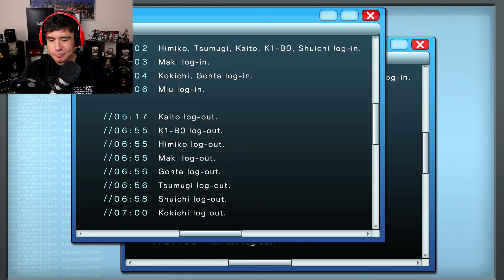YOU NEED BIG BRAIN ENERGY FOR THIS 4TH CLASS TRIAL AND I WAS ON POINT | Danganronpa V3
Your boy is back with another Danganronpa V3 episode, this time for the long awaited 4th class trial..a lot of critical thinking here & I unlocked a new level in myself during this trial...let's get it!